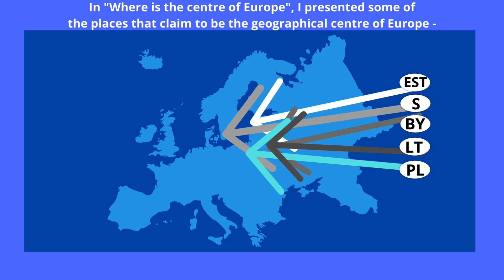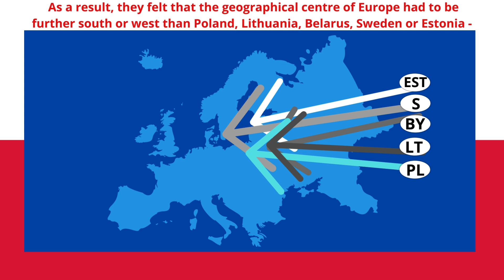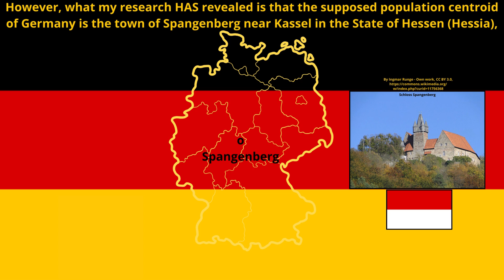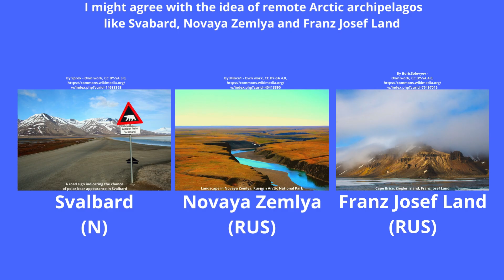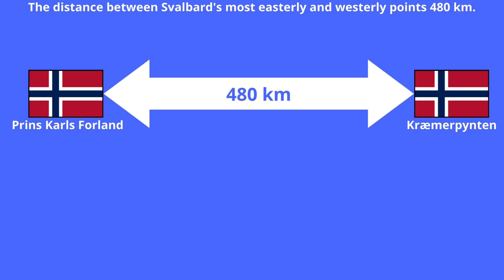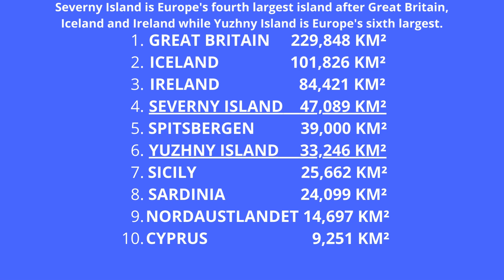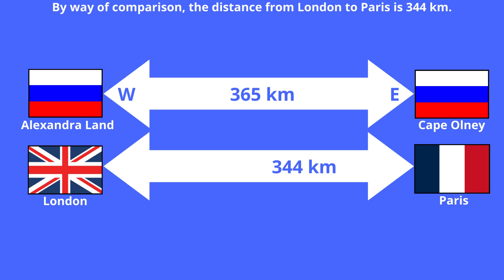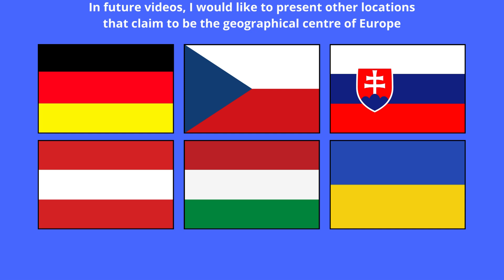WHERE IS THE CENTRE OF EUROPE? PART TWO: THE ISSUE OF THE ISLANDS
In "Where is the centre of Europe", I presented some of the places that claim to be the geographical centre of Europe, including certain locations in Poland, Lithuania, Belarus, Sweden and Estonia, and this video certainly sparked some controversy! So, in this video, I'd like to examine the case for including Western Russia as well as archipelagos like Svalbard (Norway), Novaya Zemlya and Franz Josef Land (Russia) when calculating the GEOGRAPHICAL centre of Europe - but not the population centroid, which is something totally different. In fact, if we include Novaya Zemlya in Europe, as most geographers do, then Europe stretches as far east as Uzbekistan, Afghanistan and even Western India! Welcome.